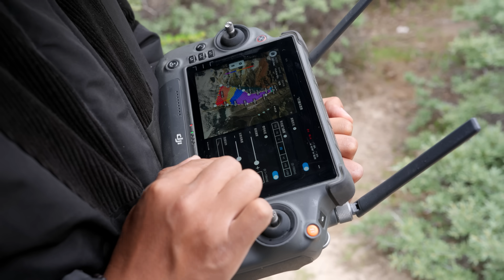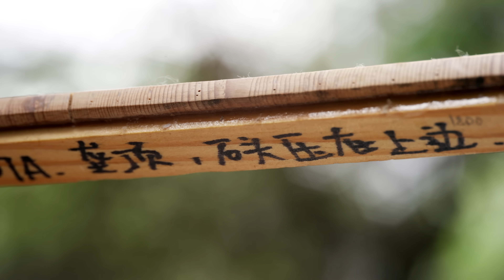原来上亿年的冰川也会“死”？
这次我们跟着转转和中国国家地理爬上4300米海拔，一起扫描了中国最美冰川之一的米堆冰川，通过中国科学院青藏高原研究所研究员朱海峰老师的讲解大致了解了冰川的形成，也拍到非常壮观的冰下奇观。但我们低估了冰川的面积，时间有限，我们只能尽力还原。希望你能通过这个冰川模型记住它现在的模样。